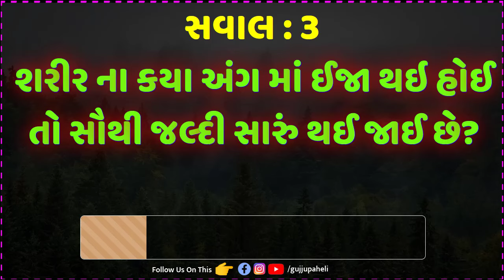Most Brilliant Answers Of UPSC, IPS, IAS Interview Questions | सवाल आपके हमारे जवाब | Gk